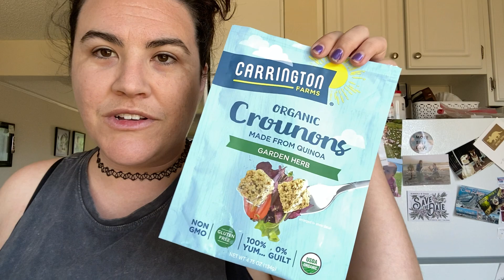My bestie is coming to town | July 6 Vlog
Do you want me to do Vlogs with Joey while he's in town?

All these products are CrueltyFree. Please be kind to animals and never buy products tested on animals! 💜 Please keep in mind I am IN NO WAY A MEDICAL PROFESSIONAL. All statements in this video are just my OPINIONS and in now way am I claiming any of these items cure or treat any disorders, diseases, or conditions of any type.

What actions have you taken today?